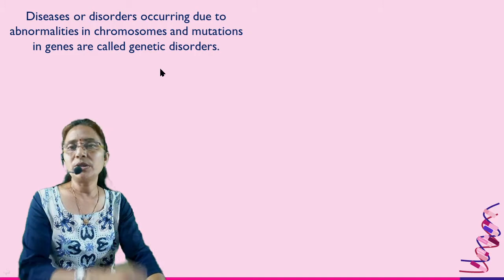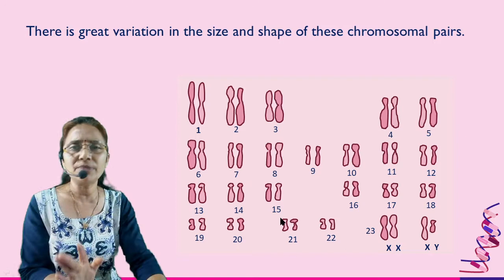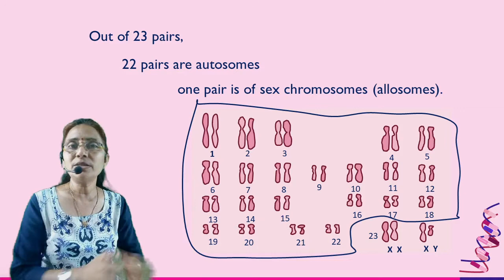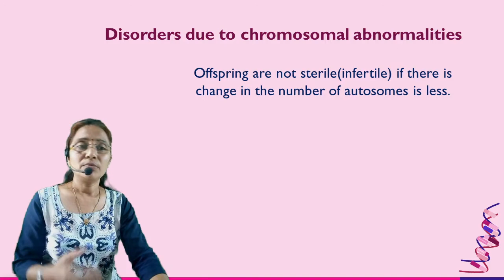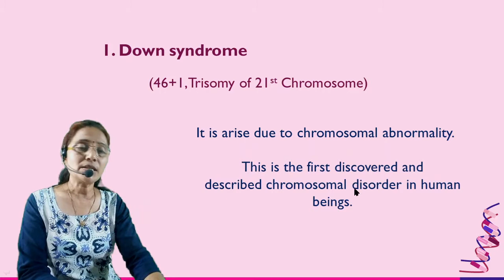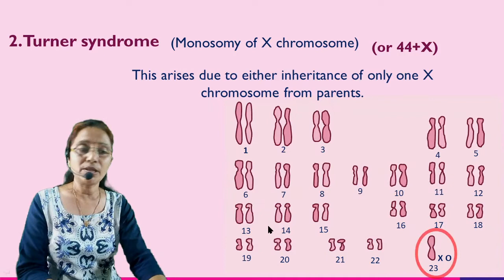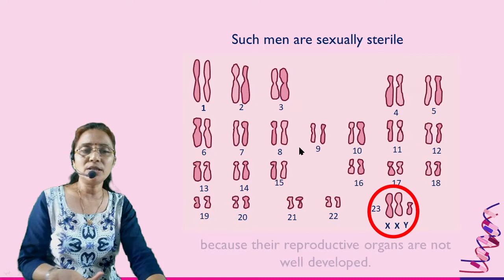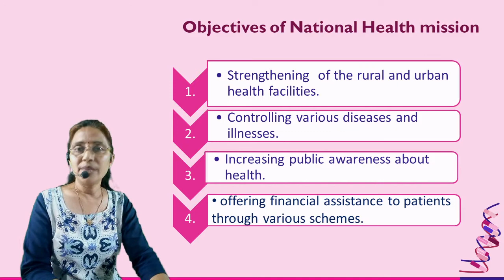16.Heredity and variation / part 7/ Science 2 /class 9/Genetic disorders-chromosomal abnormalities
inter science,
Hello student, in this chapter 16.Heredity and variation / Science 2/ class 9/ Genetic disorders-chromosomal abnormalities / part 7. We will discuss about Genetic disorders-chromosomal abnormalities. A genetic disorder is a health problem caused by one or more abnormalities in the genome. It can be caused by a mutation in a single gene or multiple genes or by a chromosomal abnormality. Design according to the latest syllabus. Channel covers science videos for the student studying in 8, 9 and 10 standards. The 7th video for chapter 16.Heredity and variation. Explanation is given in Hindi